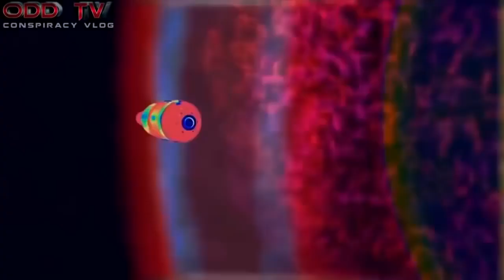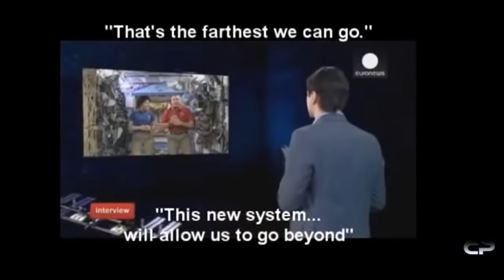NASA Admits We Can not Leave Earths Lower Orbit HD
We cannot leave Earth